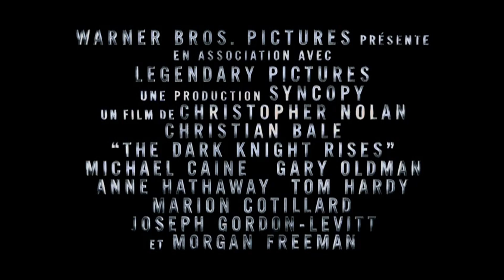The Dark Knight Rises - Teaser Officielle VOST HD